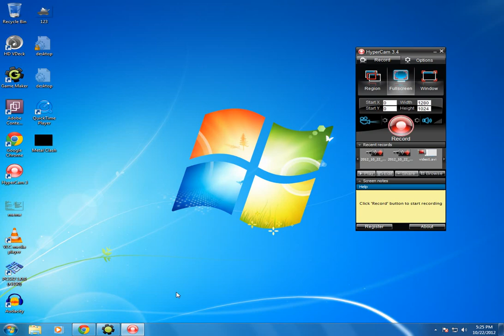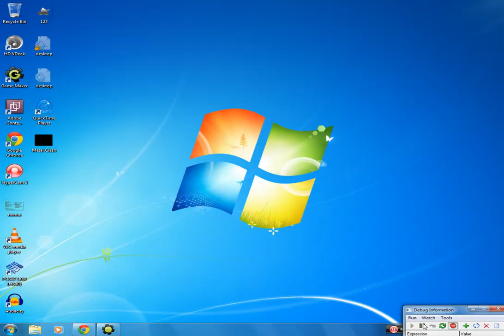Metal Slug 5 Elite Official Menu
Opening and the Menu